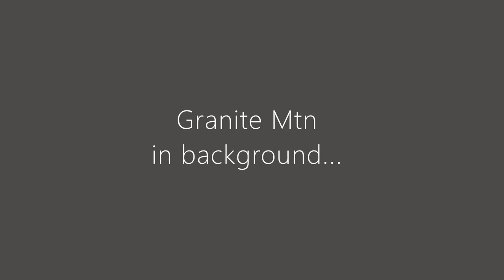Granite Mtn Fog 2-min time lapse 01 23 2024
Fog rolling over Iron Springs into the Prescott Basin during last part of January 20-23 rain event. Time lapse

~ dseamanfmx/localafprods 2024